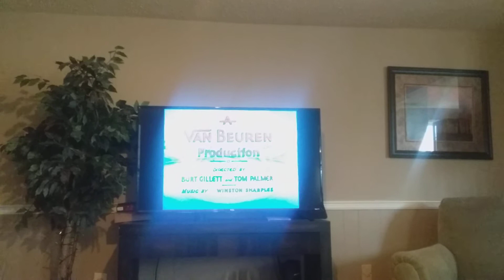June 24, 2020